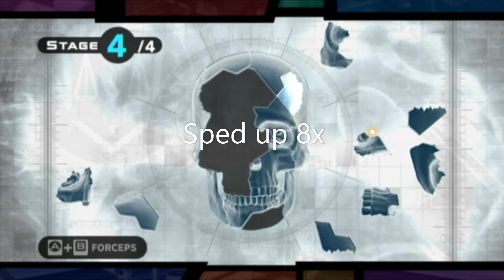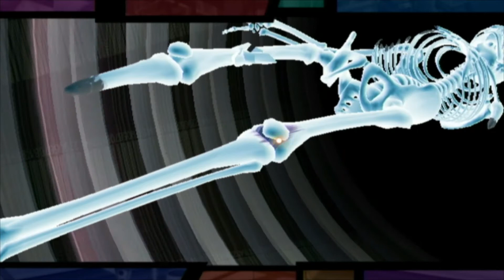Trauma Team Part 50 Demons and Death [1/2]